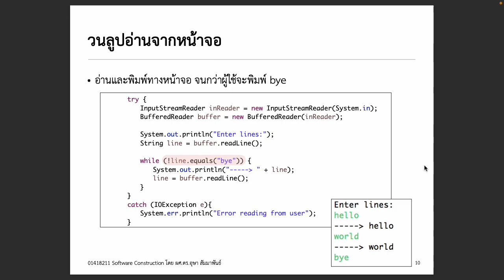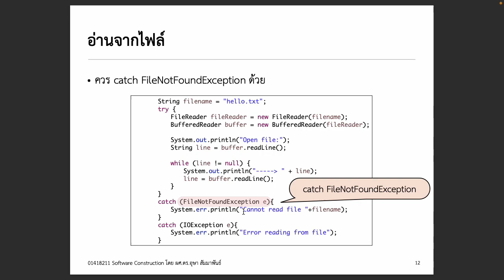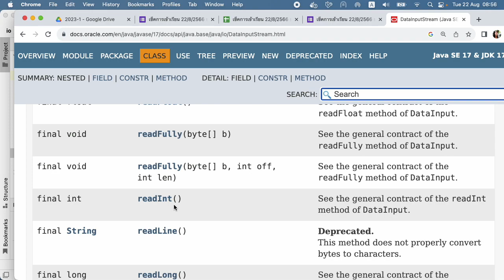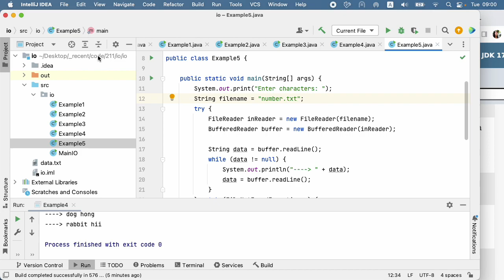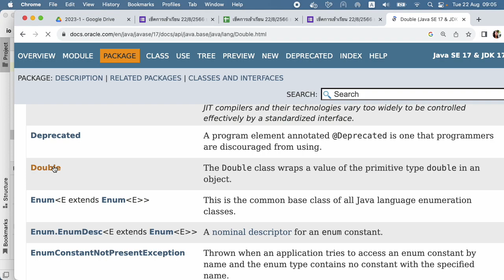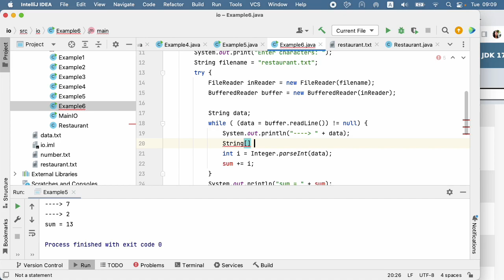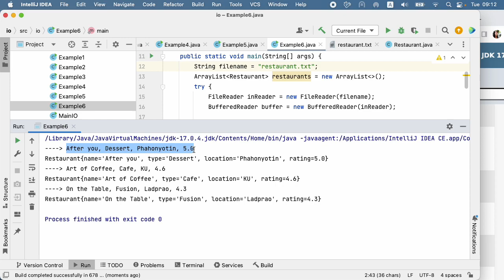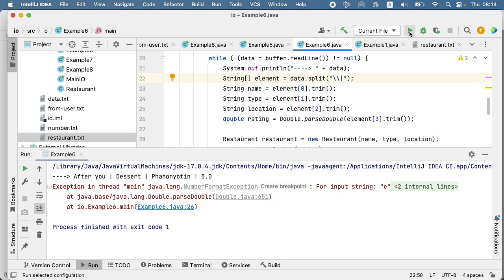[Java IO] Read from Files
อ่านข้อมูลจากไฟล์